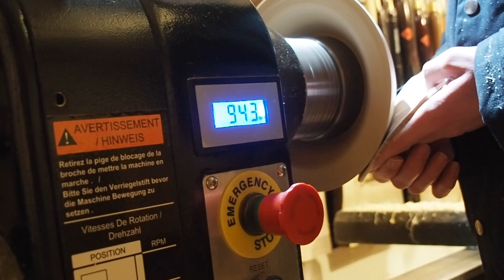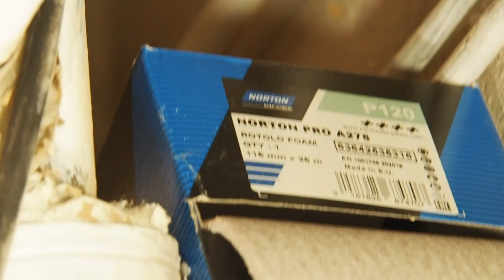Segment Schale drechseln - einfacher als gedacht😉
Heute wird die Schale zusammengeleimt und gedrechselt.
Die Kombination aus Mehlbeere, Ahorn, Zwetschge und dunklem Tropenholz gefällt mir sehr gut.